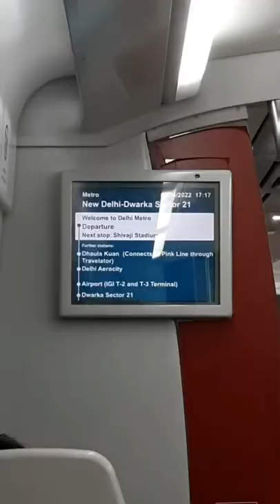Delhi Airport Express Metro